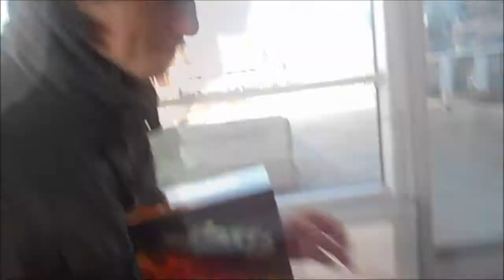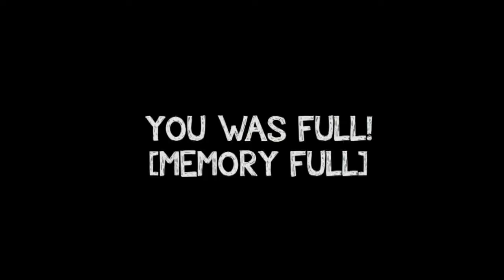BYE SHAUN...FOR 3 WEEKS [28TH MARCH 2012] [DAY 181]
Peace and -Sneeze-...Bugga